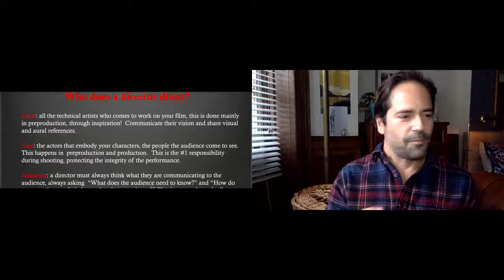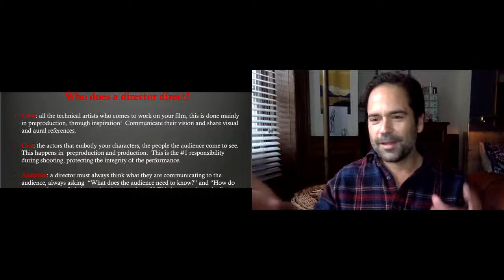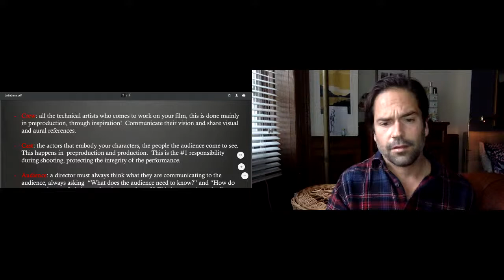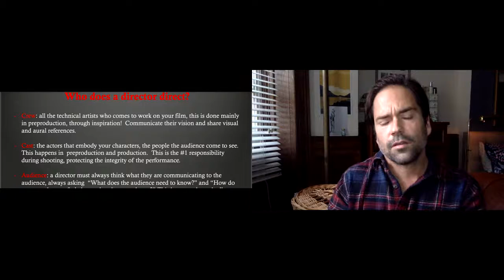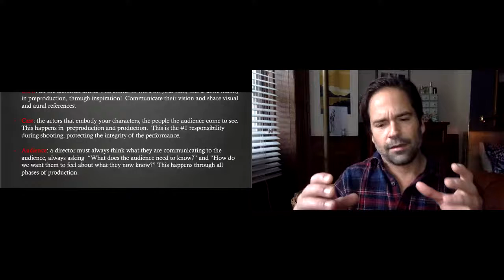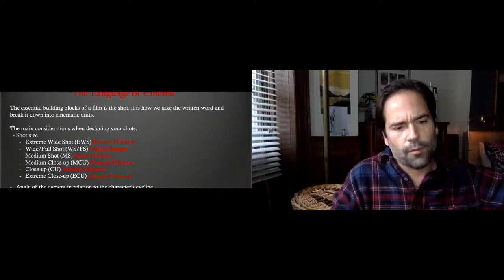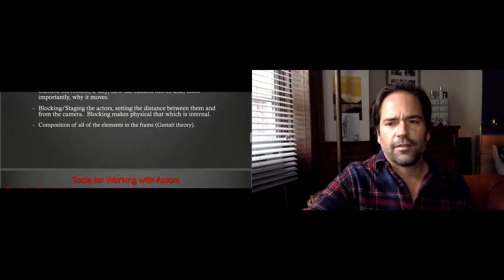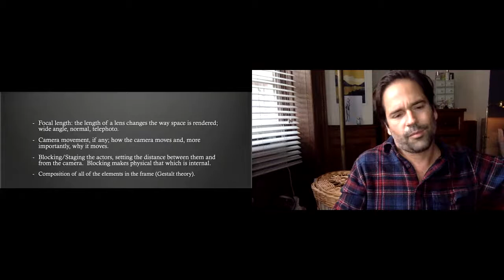Director as Comunicator - New York Film Academy.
The role of communicators has been key in recent years to direct great music videos, feature films, commercials, short films, live concerts, among others. How? Discover it with Jonathan Whittaker, partner and founding member of ManInHat and professor at the New York Film Academy.